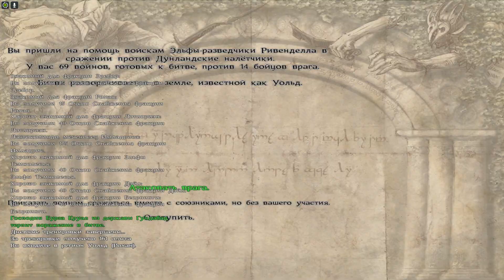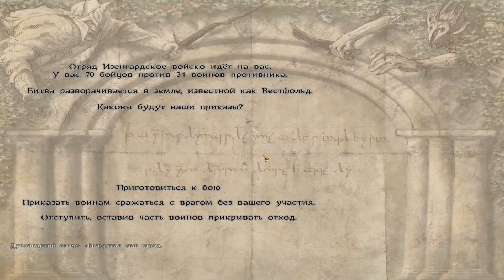The Last Days of the Third Age 33